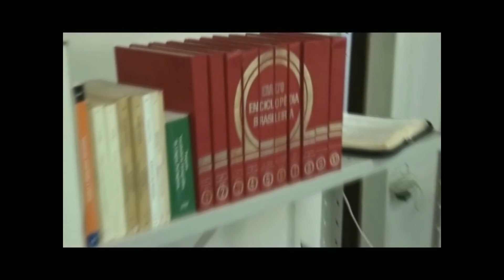Entrevista ao vivo com Radialista Leandro França 17.01.13